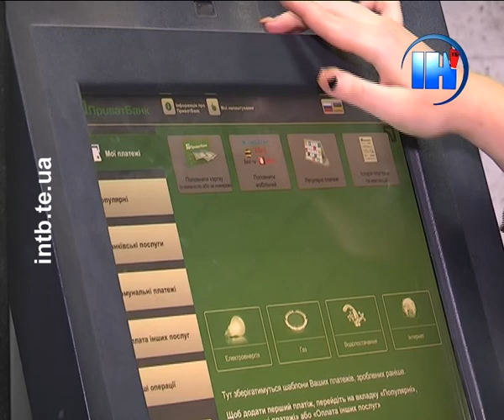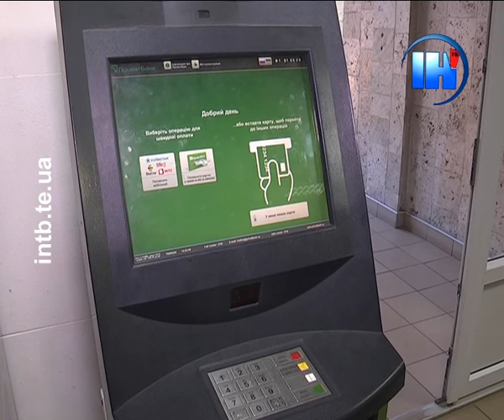У лікарнях встановлюють термінали для благодійних внесків